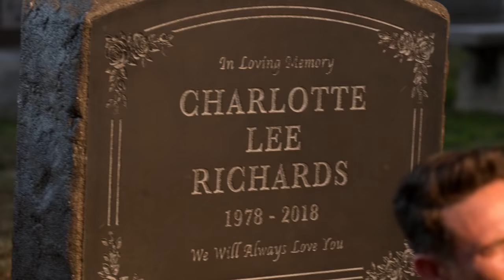Lucifer S05E07 - Daniel meets Archangel Michael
After Daniel saw Lucifer's Devil face, he is afraid of going to hell, and prays for a sign, and Archangel Michael comes to him, but his plan with Daniel is to  destroy Lucifer (unsuccessfully of course) From Season 5 Episode 7 ''Our Mojo''. The best TV show for me :) Can't wait for the rest of the season 5!